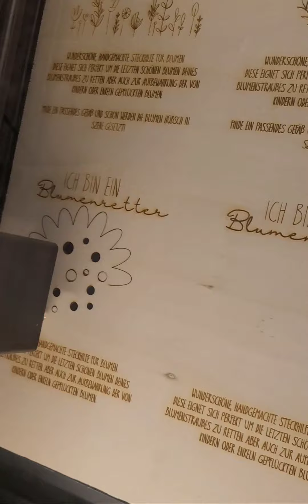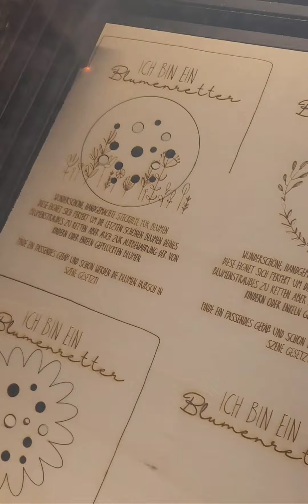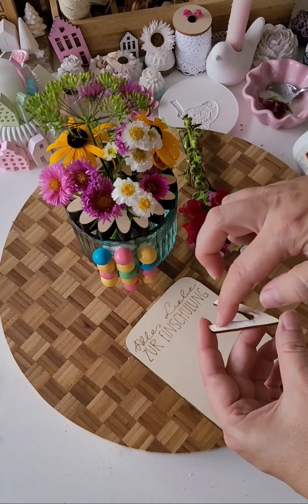Einschulungsgeschenk basteln BubbleGum Vase mit Blumenretter & Geldgeschenkkarte aus Holz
Einschulungsgeschenk basteln:  BubbleGum Vase mit Blumenretter &  Geldgeschenkkarte aus Holz lasern